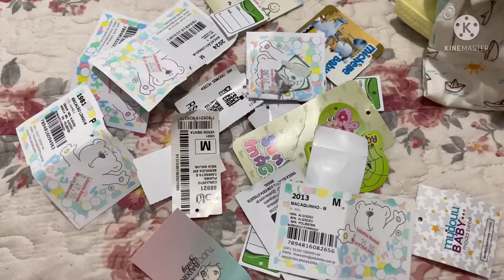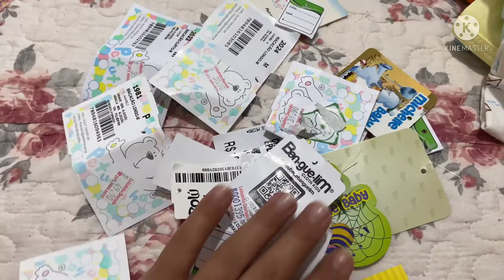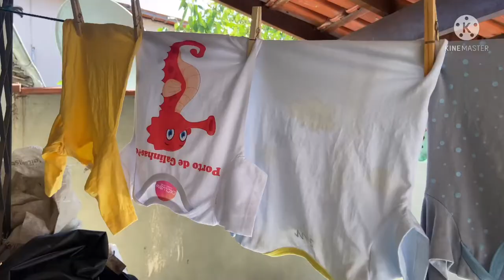lavando as roupas do José Henrique com 30 semanas 🤰